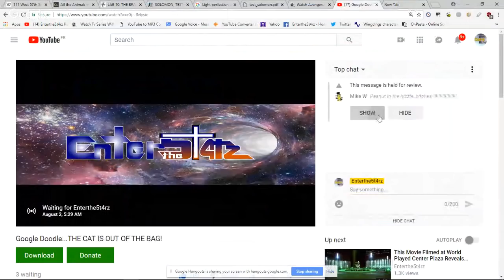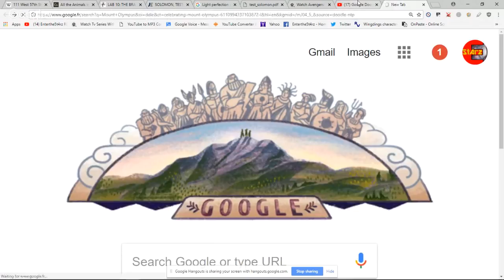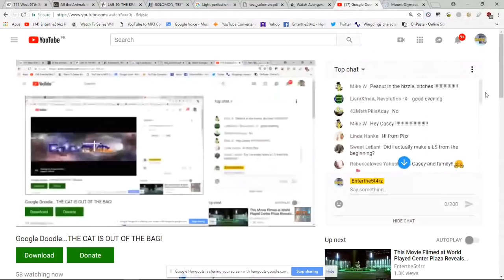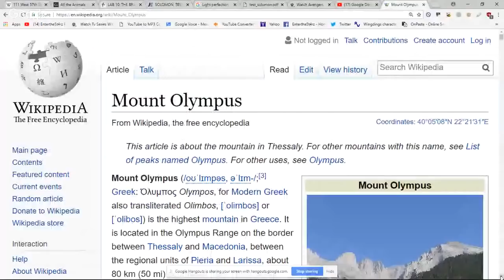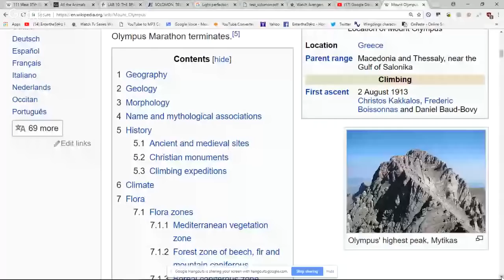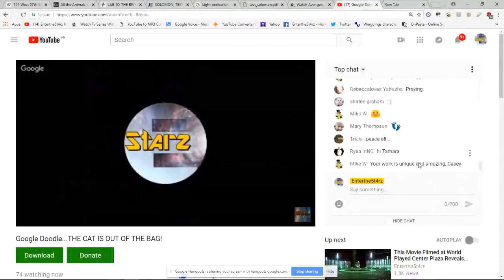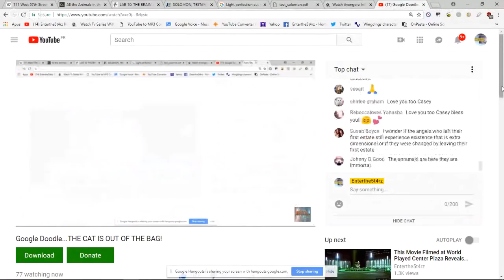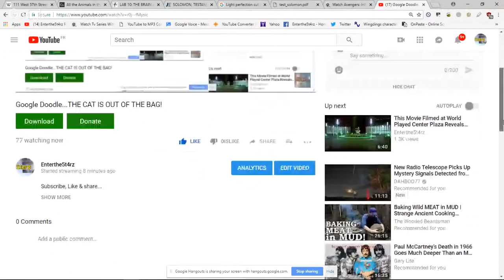Google Doodle...THE CAT IS OUT OF THE BAG!